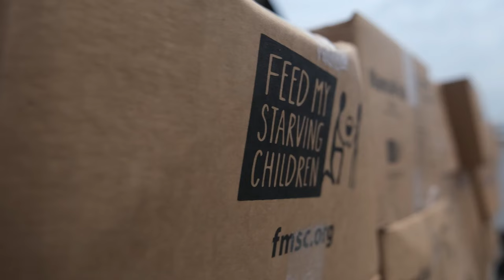Joint Task Force-Bravo Mission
SOTO CANO AIR BASE, HONDURAS
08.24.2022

JTF-Bravo mission video with no text included.

Film Credits: Video by Tech. Sgt. Amber Carter
Joint Task Force Bravo